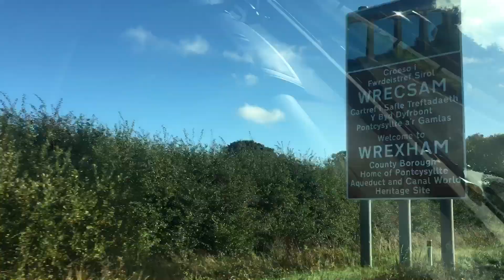ELECTRIC ATMOSPHERE!! WREXHAM VS CHESTERFIELD VLOG!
I’ve been on the ROAD AGAIN! HOPE YOU ENJOYED!

PLEASE CAN WE SMASH 100 LIKES?

Good luck both clubs for the rest of the season